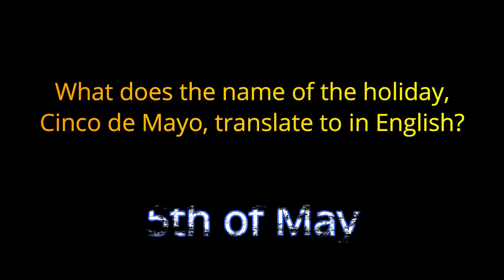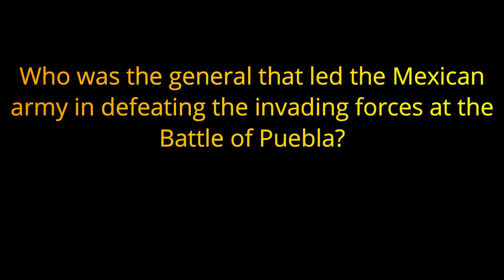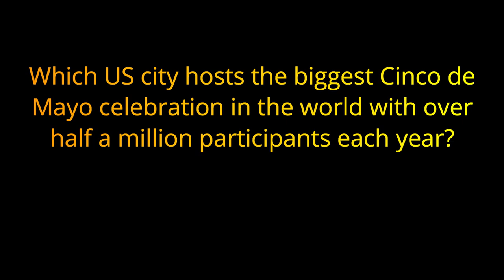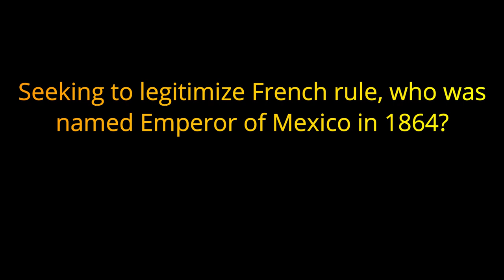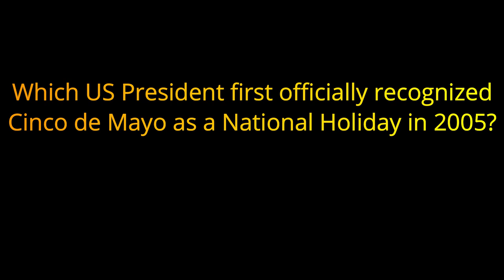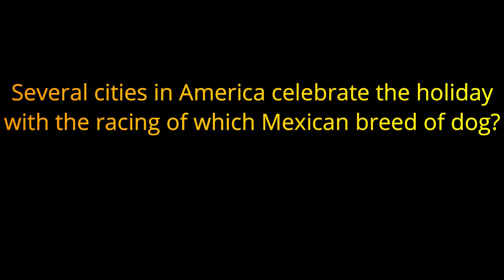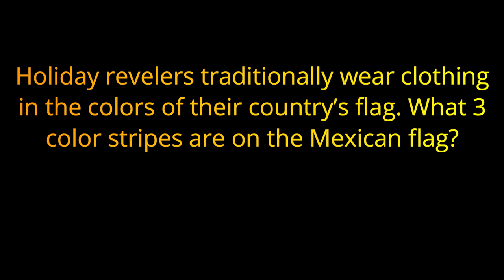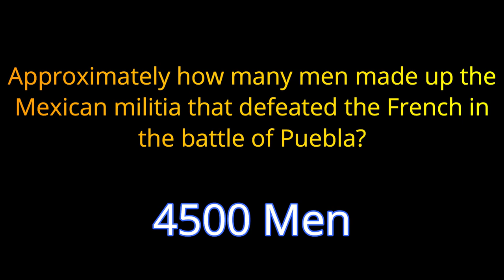CINCO de MAYO trivia quiz - 20 Questions about the holiday! {ROAD TRIpVIA- ep:126]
EPISODE 126: Cinco de Mayo Trivia Quiz
20 Questions / 10 Minutes

Cinco de Mayo (pronounced [ˈsiŋko ðe ˈmaʝo] in Mexico, Spanish for "Fifth of May") is an annual celebration held on May 5. The date is observed to commemorate the Mexican Army's victory over the French Empire at the Battle of Puebla, on May 5, 1862, under the leadership of General Ignacio Zaragoza. The victory of the smaller Mexican force against a larger French force was a boost to morale for the Mexicans. Zaragoza died months after the battle due to illness. A year after the battle, a larger French force defeated the Mexican army at the Second Battle of Puebla, and Mexico City soon fell to the invaders.

In the United States, Cinco de Mayo has taken on a significance beyond that in Mexico. More popularly celebrated in the United States than Mexico, the date has become associated with the celebration of Mexican-American culture. These celebrations began in California, where they have been observed annually since 1863. The day gained nationwide popularity in the 1980s thanks especially to advertising campaigns by beer and wine companies. Today, Cinco de Mayo generates beer sales on par with the Super Bowl.

In Mexico, the commemoration of the battle continues to be mostly ceremonial, such as through military parades or battle reenactments. The city of Puebla marks the event with an arts festival, a festival of local cuisine, and re-enactments of the battle.

Cinco de Mayo is sometimes mistaken for Mexico's Independence Day—the most important national holiday in Mexico—which is celebrated on September 16, commemorating the Cry of Dolores, which initiated the war of Mexican independence from Spain.